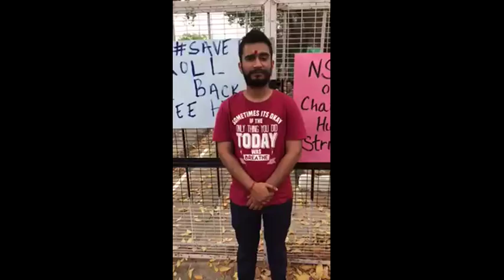NSUI PU protest against the fee hike